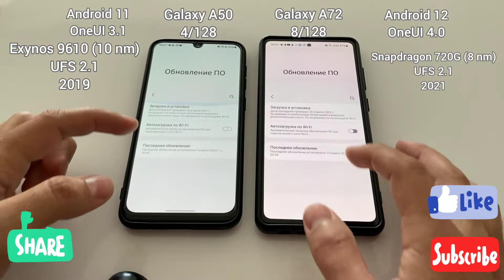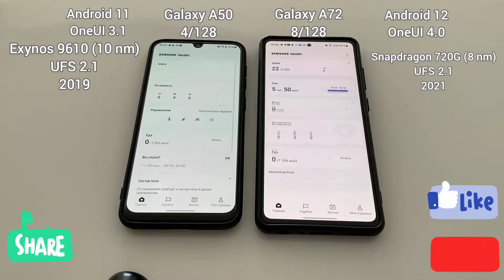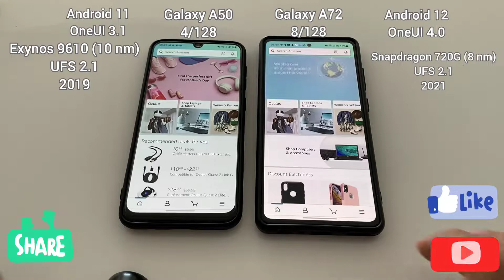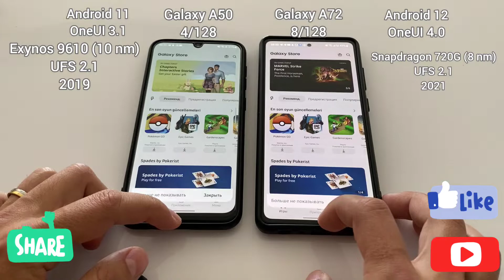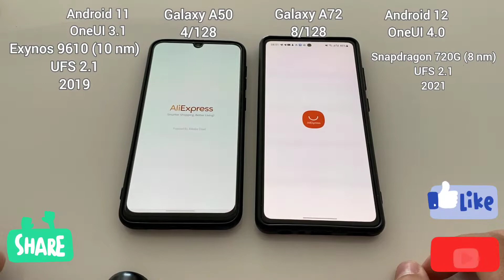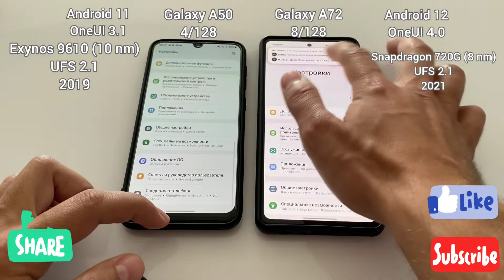Samsung Galaxy A72 vs Samsung Galaxy A50 speed test in 2022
Galaxy A72 8/128
Galaxy A50 4/128
Filmed on Iphone 11 pro. Edited by Inshot app.